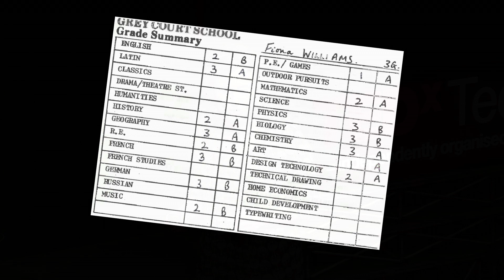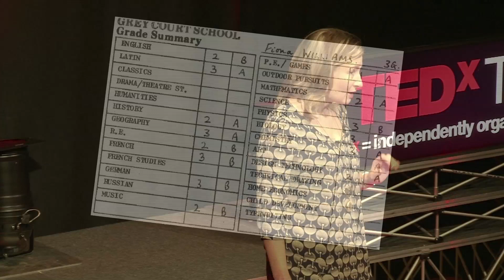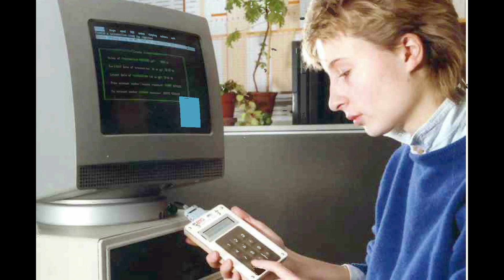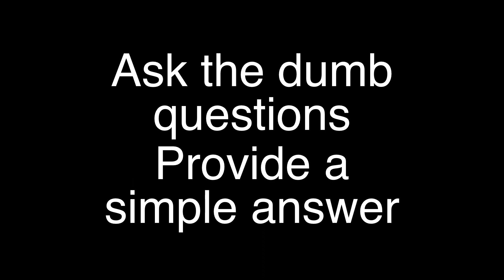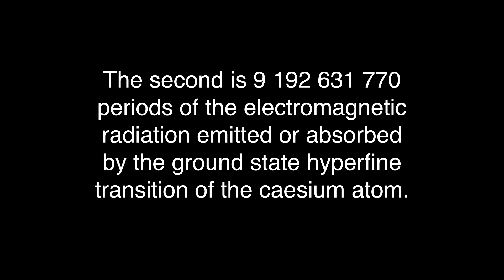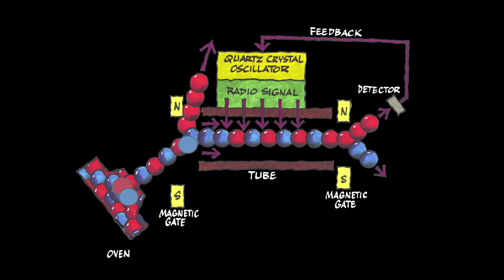How did I end up communicating science? | Fiona Auty | TEDxTeddington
In school, Fiona suffered from dyslexia and achieved average results in science, and yet has followed her passion to become the National Physical Laboratory's Head of Communications. This is a passionate and funny talk that combines great careers advice with hard science about atomic clocks.